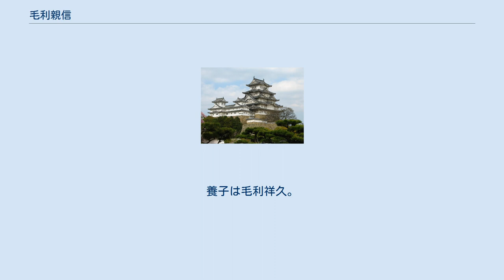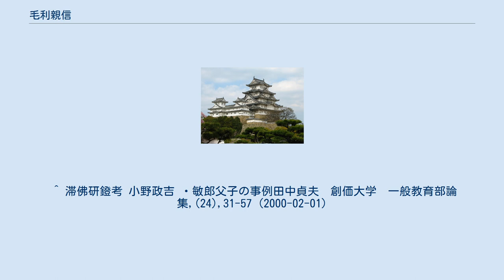毛利親信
毛利 親信（もうり ちかのぶ、嘉永2年1月10日（1849年2月2日） - 明治18年（1885年）5月23日）は、長州藩一門家老である右田毛利家の12代当主。
 子に村上藤枝。
養子は毛利祥久。
通称は常太郎、内匠、藤内。
 嘉永2年（1849年）、長州藩士村上惟庸（むらかみ これつね）の長男として生まれる。
惟庸（村上兼助とも）は右田毛利家10代毛利房顕の次男で能島村上家の養子となっていた。
 祖父・房顕の跡を継いでいた毛利元亮（元統）の養子となる。
藩主・毛利敬親より偏諱を受けて親信と名乗る。
慶応2年（1866年）幕府による第二次長州征討を受けた際には、総督として石州口防衛にあたる。
慶応3年（1867年）藩主・毛利敬親の命で、藩兵を率いて入京。
慶応4年（1868年）鳥羽・伏見の戦いに参加し勝利を収める。
北越戦争、会津戦争にも参加して戦功を立てる。
明治元年（1868年）、朝廷より禁裏守護の功績を賞される。
 大阪で仏式兵法を伝習し、明治3年（1870年）、藩費でフランスに留学、私塾で法律学を学ぶ。
明治6年（1873年）には、岩倉使節団としてフランス入りした木戸孝允とパリの歯科医に通ったことが『木戸孝允日記』に記されている。
明治7年（1874年）に帰国し、明治11年（1878年）第百十国立銀行が開設されると頭取となる。
その後、肺結核に倒れ、下関で療養に努めていたが、明治18年（1885年）5月23日に死去した。
享年37。
 家督は、養父元亮の子の祥久が相続し、親信の戊辰戦争の功績により、明治30年（1897年）に男爵に叙された。
実子の藤枝は実家・村上家の養子（当主は惟庸または親信の弟か）となった。
 ^ 滞佛研鐙考 小野政吉 ・敏郎父子の事例田中貞夫　創価大学　一般教育部論集,(24),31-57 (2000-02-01)